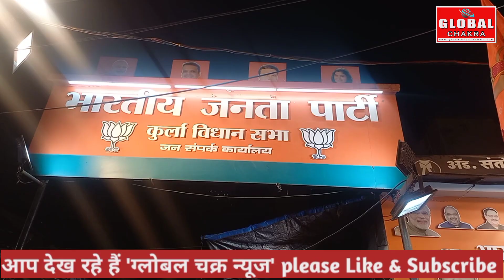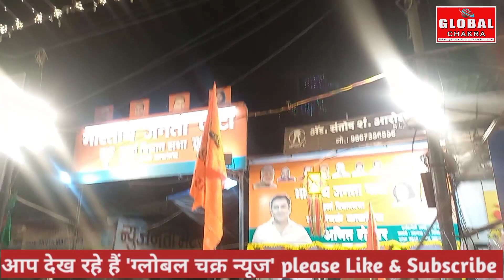कुर्ला में बीजेपी नेता अमित शेलार के नेतृत्व में हुए जल्लोष की झलकियां